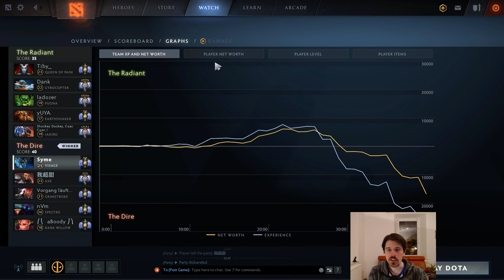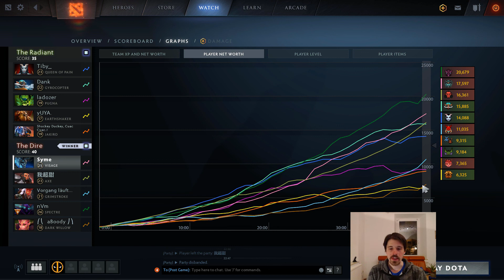Visage Mid 7.26: How I Went From Lowest Networth to Beyond Godlike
I picked Visage into a horrible Visage game with lots of counters and got stomped by QoP in lane. Watch this video to find out how I clawed my way back into this game.

Intro by Twelve Sevven